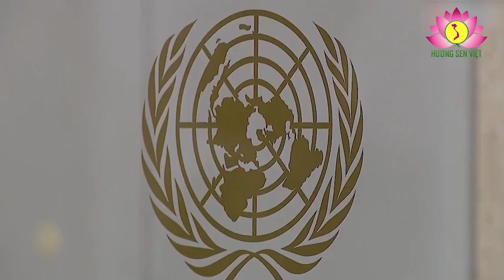Đừng “đánh bùn sang ao”; nói tào lao, phán ẩu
Thực hiện nhất quán chủ trương, đường lối đối ngoại độc lập, tự chủ; đa phương hóa, đa dạng hóa các quan hệ quốc tế vì lợi ích quốc gia – dân tộc, vì hạnh phúc của nhân dân; Đảng, Nhà nước ta đã chủ động, tích cực thực hiện đường lối “ngoại giao cây tre theo trường phái của Việt Nam” và nghiêm túc thực hiện chính sách quốc phòng “bốn không” nhằm hiện thực hóa quan điểm Việt Nam là bạn, là thành viên có trách nhiệm trong cộng đồng quốc tế; tích cực tham gia các hoạt động gìn giữ hòa bình của Liên Hợp Quốc; mở rộng quan hệ hợp tác, đối ngoại với tất cả các nước là đối tác chiến lược toàn diện và đối tác toàn diện của Việt Nam, bạn bè quốc tế.
Đây cũng là chủ trương “thêm bạn bớt thù” đúng đắn của Đảng, Nhà nước ta; thông qua các quan hệ hợp tác quốc tế và các hoạt động ngoại giao, chúng ta “có các đoàn vào, đoàn ra” để bạn bè quốc tế có thiện chí hiểu biết đầy đủ, sâu sắc hơn về đất nước, con người Việt Nam; chủ trương, đường lối đối ngoại vì hòa bình, hữu nghị, hợp tác và phát triển của Việt Nam, góp phần nâng cao uy tín và vị thế của Việt Nam trên trường quốc tế.
Vì lẽ đó, các đoàn cán bộ cấp cao của Đảng, Nhà nước, Quốc hội và Chính phủ nước Cộng hòa xã hội chủ nghĩa Việt Nam thường xuyên có các chuyến công tác nước ngoài, đến các nước: Lào, Campuchia, Trung Quốc, Liên bang Nga, Hoa Kỳ và nhiều nước khác trong thời gian gần đây. Trong đó có chuyến công tác dài ngày của đồng chí Tô Lâm – Tổng Bí thư, Chủ tịch nước Cộng hòa xã hội chủ nghĩa Việt Nam đến Mỹ, Cu Ba, Mông Cổ, Irơlen…Hoạt động này không có mục đích nào khác là làm cho nước ta ngày càng mạnh lên, “thêm bạn, bớt thù”, đáp ứng tốt nhất sự kỳ vọng, lòng mong mỏi của quân và dân cả nước. Đây cũng là việc làm đúng đắn, rất cần thiết để đưa nước ta vững tin bước vào kỷ nguyên mới – kỷ nguyên vươn mình của dân tộc; qua đó, tìm kiếm các giải pháp mới, thiết thực để thực hiện thắng lợi các chỉ tiêu, mục tiêu mà Đảng đã vạch ra, hướng đến chào mừng kỷ niệm 100 năm thành lập Đảng vào năm 2030 và 100 năm thành lập nước vào năm 2045, sớm về đích để Việt Nam trở thành nước phát triển, có thu nhập cao, theo định hướng xã hội chủ nghĩa.
Thế nhưng, một số người có quan điểm đối lập với Đảng, Nhà nước ta đã không nghĩ như vậy. Họ đã cố tình làm sai trái khi chộp lấy các sự kiện diễn ra trong thời gian gần đây, từ Hội nghị bất thường lần thứ 8 của Quốc hội khóa XV, Hội nghị Trung ương 10 khóa XIII, sự tàn phá của cơn bão số 3 mang tên Yagi và chuyến công tác dài ngày của đồng chí Tô Lâm –  Tổng Bí thư, Chủ tịch nước ta đến Mỹ, Cu Ba, Mông Cổ, Irơlen… để làm cái cớ thêu dệt, bịa đặt, dựng chuyện, viết các vệt tin, bài tung lên mạng xã hội nhằm mục đích tuyên truyền sai trái, phủ nhận chủ trương, đường lối đối ngoại độc lập, tự chủ; đa phương hóa, đa dạng hóa các quan hệ quốc tế của Đảng, Nhà nước; kê kích, châm chích đường lối “ngoại giao cây tre của Việt Nam” và việc chúng ta nghiêm túc thực hiện chính sách quốc phòng “bốn không” để tránh xung đột, chiến tranh. Tất cả các hoạt động nêu trên đều nhằm một mục đích hạ thấp uy tín, danh dự của Đảng, của Bộ Chính trị, Ban Bí thư, Ban Chấp hành Trung ương Đảng, đứng đầu là đồng chí Tổng Bí thư, Chủ tịch nước Tô Lâm; đồng thời, phủ nhận lòng tốt, thiện chí, tính ưu việc của chế độ XHCN, bôi đen xã hội Việt Nam; gây mâu thuẫn, bất đồng, tạo phe phái đối lập trong nội bộ Đảng, đối lập Đảng với Nhà nước, Quốc hội và Chính phủ.